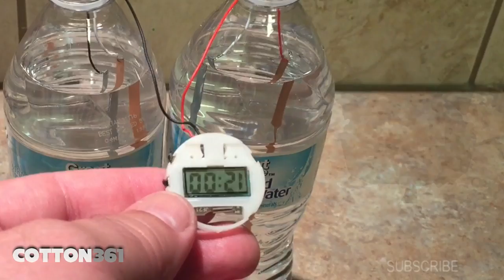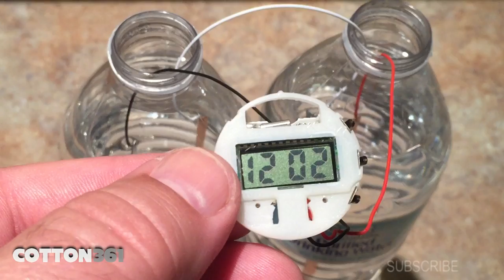Awesome Science Water Bottle Powered Clock Life Hack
Check out this video on how to power a digital clock with only WATER!  Awesome science here.